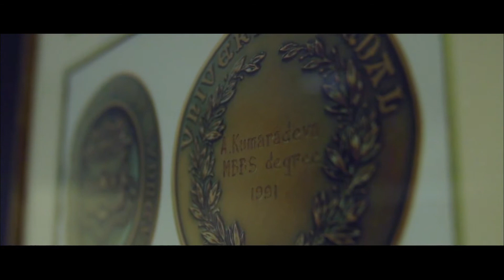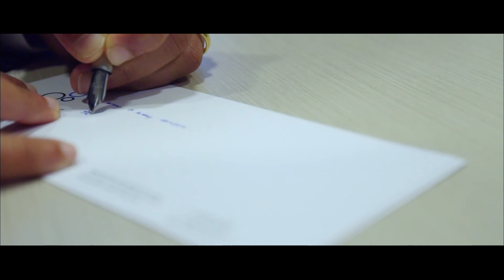Associate Professor Anand Deva Research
research, breast implants, best practice, surgery, macquarie university hospital, private hospital Sydney, breast implant failure, bacterial biofilm,